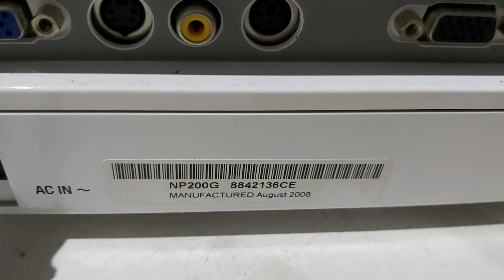freckles troubleshooting NP200G NEC Projector | proyektor nec np200 tampilan gambar bintik-bintik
freckles troubleshooting NP200G NEC Projector | proyektor nec np200 tampilan gambar di layar bintik-bintik